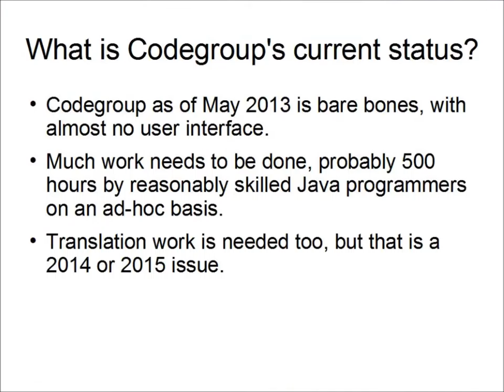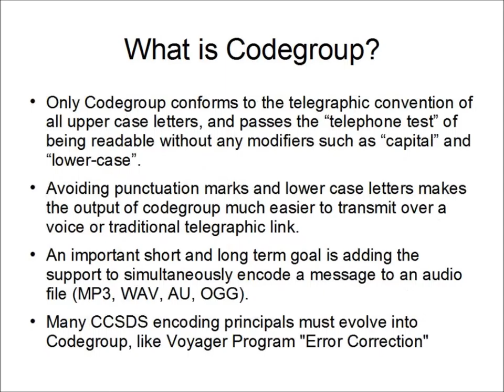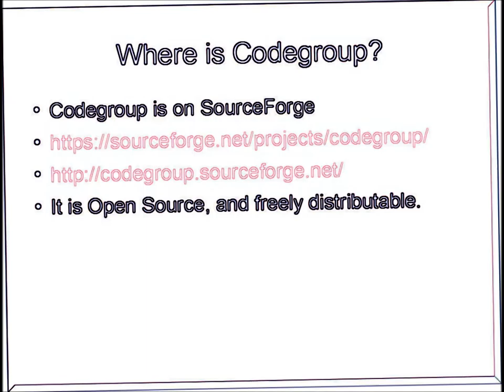The Java VM Codegroup Project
Description

Codegroup is a Java applet that allows one to convert binary (or text) files to 5 letter codegroups for transmission over radioteletype or Morse Code with fully internal error correction and limited cryptography (in later versions).

Once this program has a graphical user interface, an Enigma like subsystem must be devised.

For content encryption, the use of Java's facilities is being considered as a long term option.

URGENT WORK NEEDED
-- Finish translation from C++ to Java (0.1a)
-- Add full documentation for every line of code (0.2a)

SEE